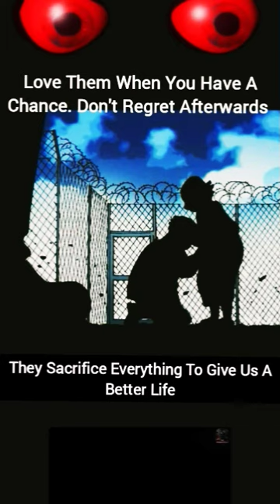Mom's Sacrifice || Silent Horror Story || dark box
you know your a good mom when you sacrifice,
my mom was a sacrifice,
mother baby sacrifice,
single mom want to sacrifice her only baby,
chico bean sacrifice mom,
chico bean sacrifice his mom,
mothers sacrifice cartoon,
mom sacrificed life for baby,
mom sacrificed my childhood,
mom dad sacrifice status,
mom dad sacrifice,
mother sacrifice drawing,
mom dog sacrifice,
mother's day sacrifice,
why stevens mom sacrificed herself,
why did stevens mom sacrifice herself,
did eren sacrifice his mom,
mother elephant sacrifice,
mother's sacrifice en francais,
mother's sacrifice full movie,
mother father sacrifice status,
mother sacrifice for her daughter,
mother sacrifice for her son status,
mother sacrifice for her baby,
mother father sacrifice,
mother's sacrifice full movie 3,
mother sacrifice for her daughter status,
mom sacrifices life for baby,
mother sacrifice for child,
mom gazelle sacrifice,
mother sacrifice herself,
shenseea sacrifice her mom,
i sacrificed my mom to get rich and this happened,
2 moms,
3 moms,
i was born with 3 moms,
4 mums,
mom 4nd dad,
5 mother,
sacrifice of a mother,
60 seconds or she dies,
7 mother,
7 heads for my mother,
7 deadly sins hawk's mom,